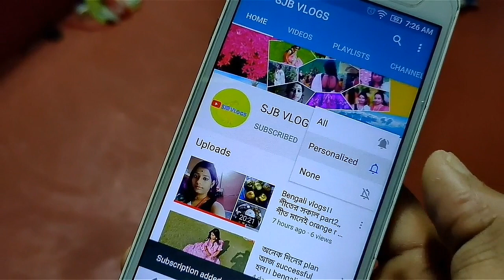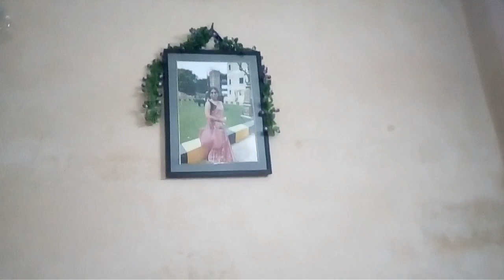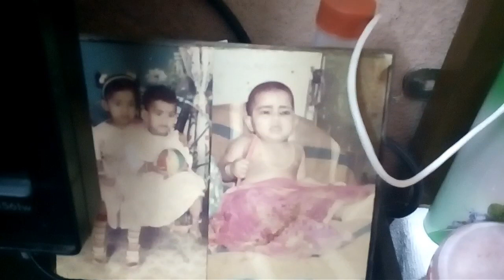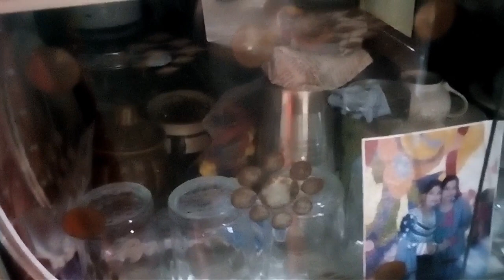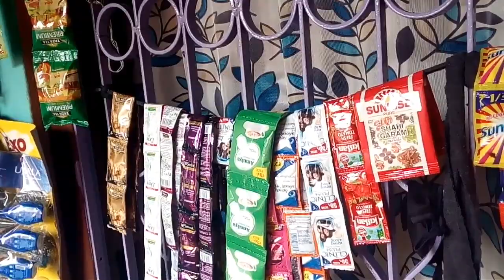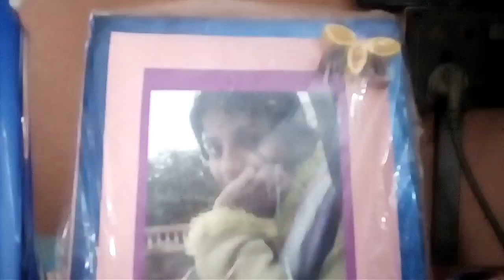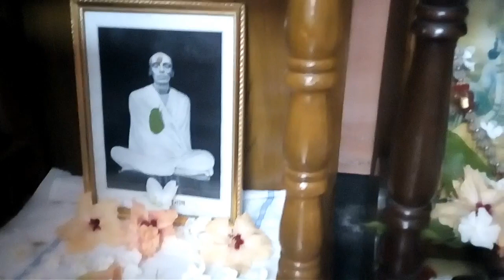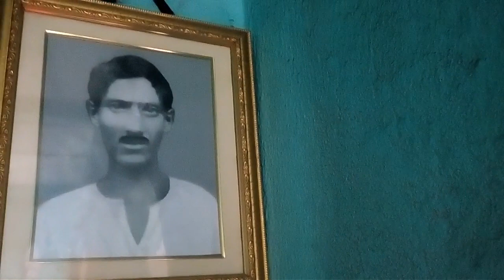আমার ছোট্ট বাড়ি ভ্রমণ ।।my small house tour 🏡 ।। Bengalivlog ।।